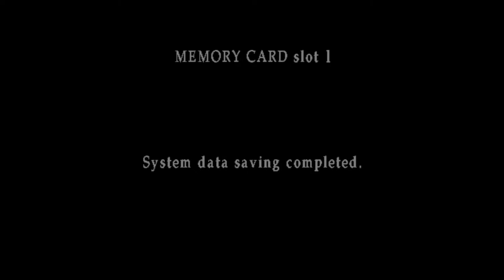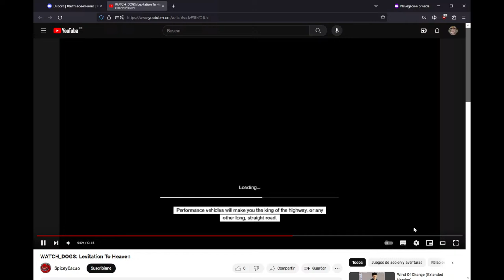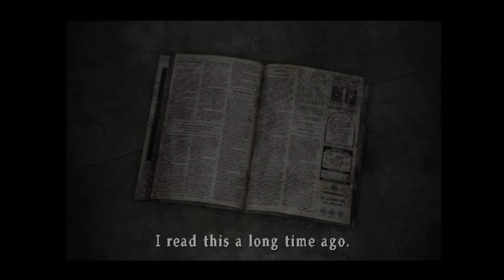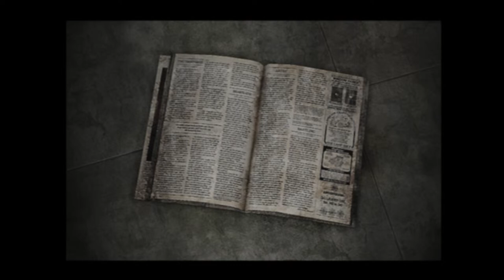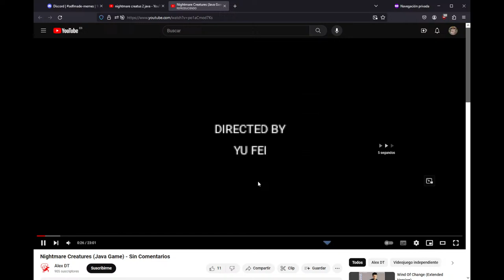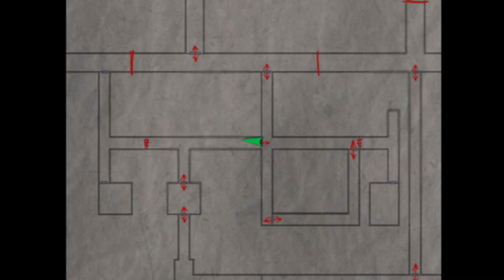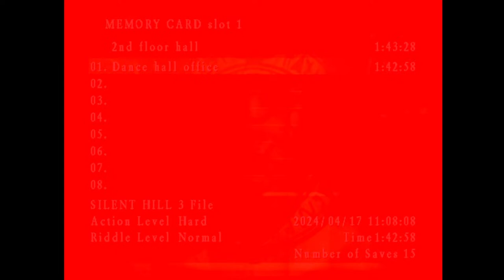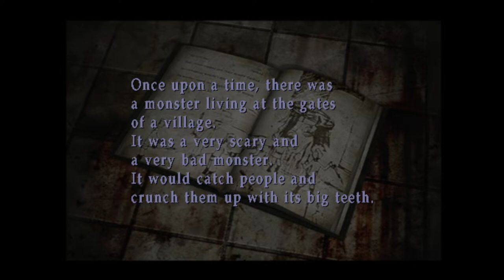Some guy with broken english plays Silent Hill 3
Teen destroys creatures that defies human logic with a steel pipe, and eventually the concept of everything that is evil.